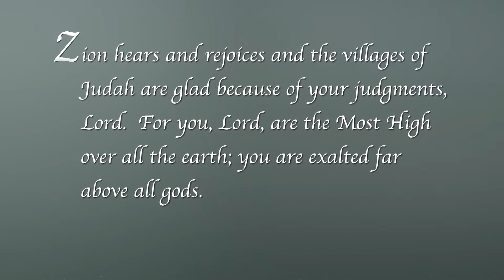LETTER Z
Psalms 97:8-9

Zion hears and rejoices,
and the towns of Judah exult
because of Your judgments, O LORD.
For You, O LORD, are Most High over all the earth;
You are exalted far above all gods.